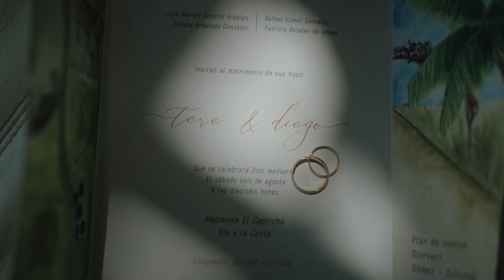Teaser arocapro wedding cinema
ᴀʀᴏᴄᴀᴘʀᴏ//𝙸𝚗𝚜𝚝𝚊𝚗𝚝𝚎 𝚚𝚞𝚎 𝚜𝚎 𝚑𝚊𝚌𝚎 𝚎𝚝𝚎𝚛𝚗𝚘 📽⏳⚓🌿 Cinematographers Arocapro .

Info + Gear of this particular wedding film:
Camera - Sony A7S III and Sony A7IV
Lens #1 - Tamron 28-75mm F/2.8
Lens #2 - Tamron 17-28mm F/2.8
aditional lenses sony 28mm 90mm 50mm 85mm 28-75 tamron
Mics - Rode Wireless Go II, Tascam DR-10L
Some shots on iPhone 14 pro

Camera Settings:
- S-LOG2 + S-Gamut3.Cine
- XAVC HS 2K 4:2:0 10 Bit
- Filmed in 24fps, 60 fps and 120 fps.